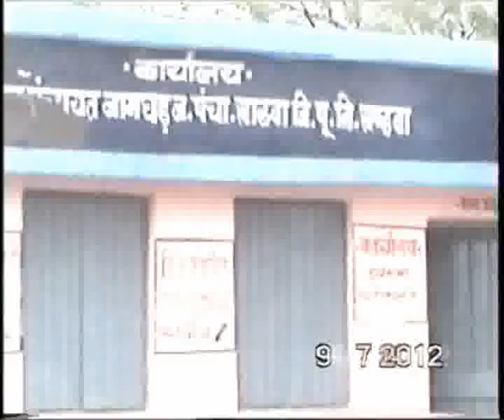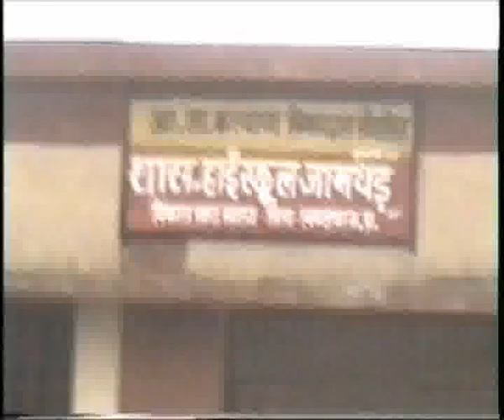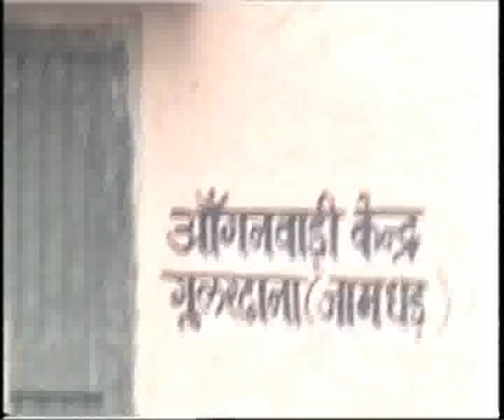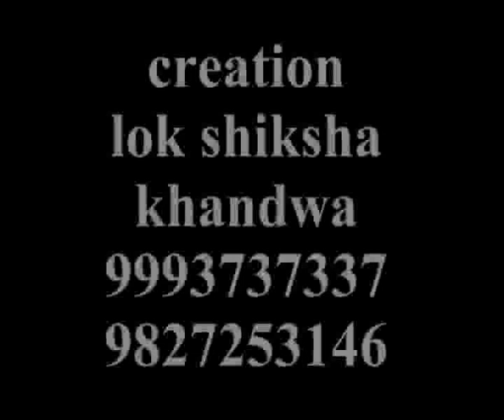Gram panchayat jNKlyNKri yojnae jamdhr..NEW emstv.in panchayat.net